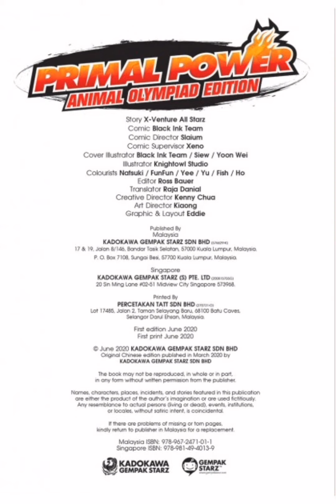X-VENTURE: Primal Power